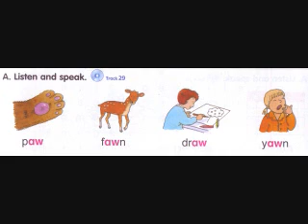Level 3 Track 29